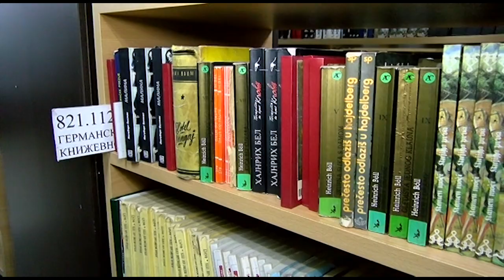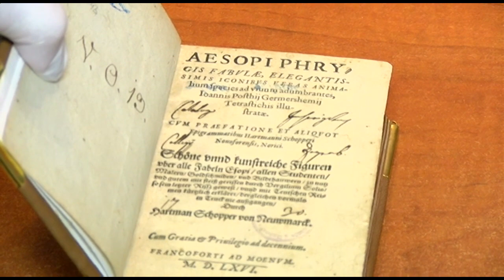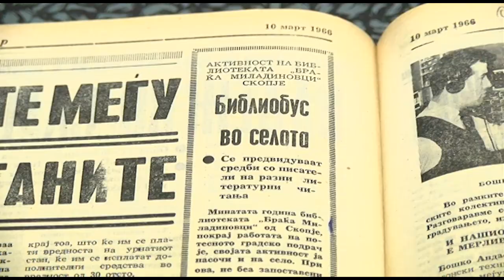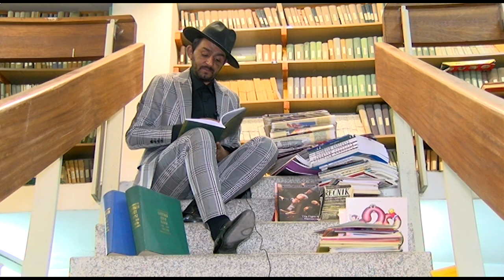Библиотеките се отворена енциклопедија, како функционираат во ерата на нови технологии?